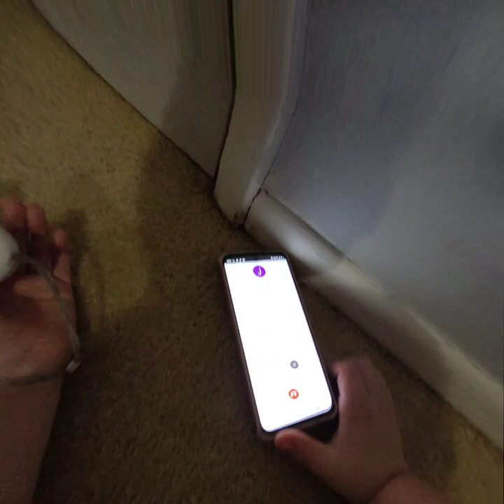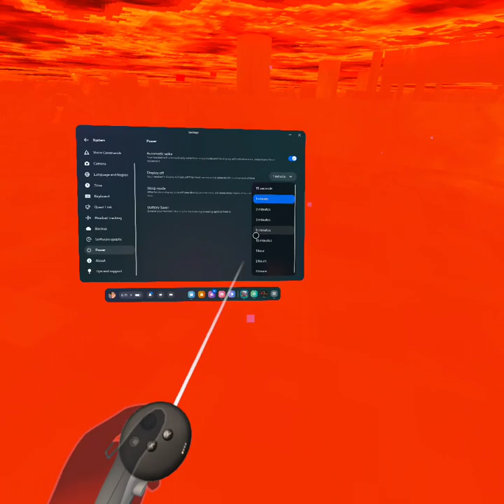gorilla tag update